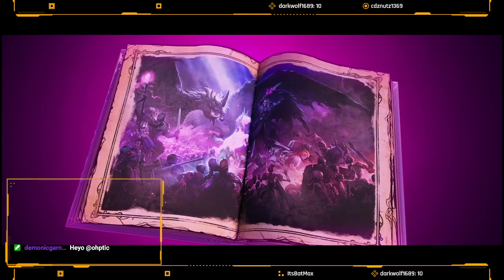FIRST TIME PLAYING TINY TINAS WONDERLAND! | EP1